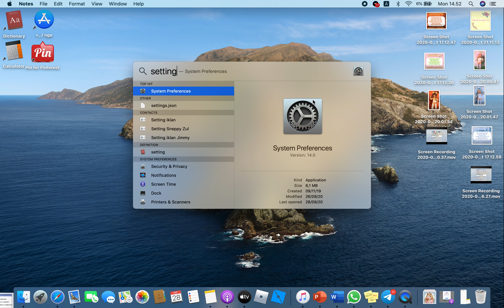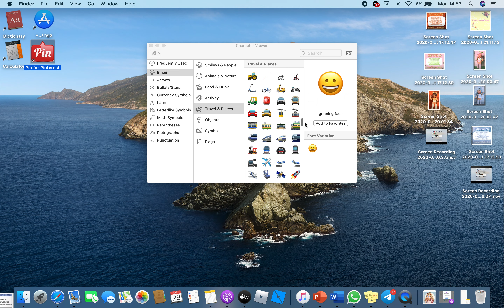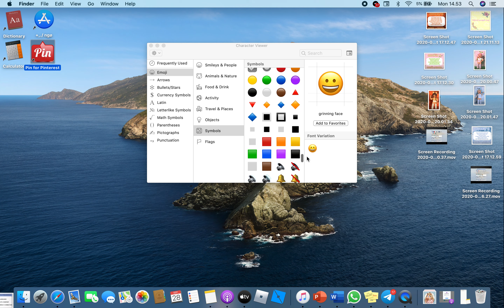how to type emojis in Mac